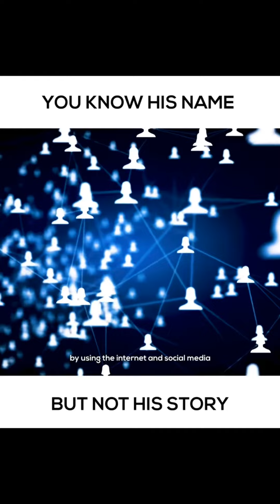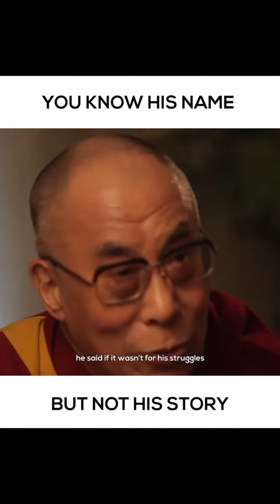Without Struggle You wouldn’t discover Your Strength